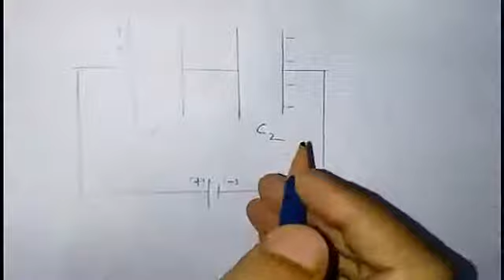Capacitor in Series in Assamese l